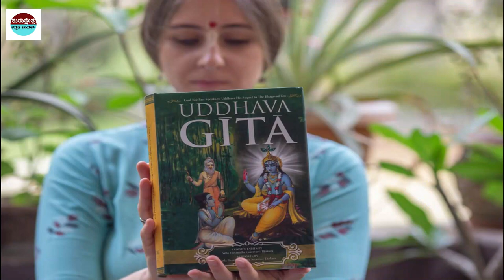ಶ್ರೀಕೃಷ್ಣನು ಏಕೆ ಜೂಜನ್ನು ತಡೆಯಲಿಲ್ಲ ??? | ಶ್ರೀಕೃಷ್ಣ ಹೇಳಿದ ಉದ್ಧವ ಗೀತಾ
Kannada Stories
Kannada Uniqe Stories
pouraanika naataka
pouranika kathegalu
namma ithihaasa

 unbelievable facts in Kannada interesting facts in Kannada
unknown facts in Kannada
Kannada facts
facts
interesting facts
unknown facts
amazing facts